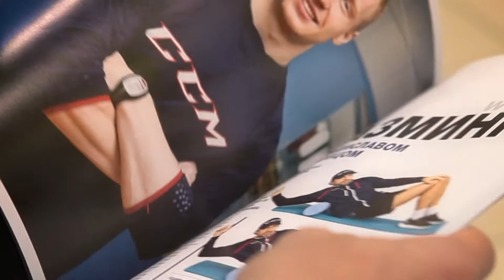Журнал "Динамо". №6 (12). Уже в продаже!